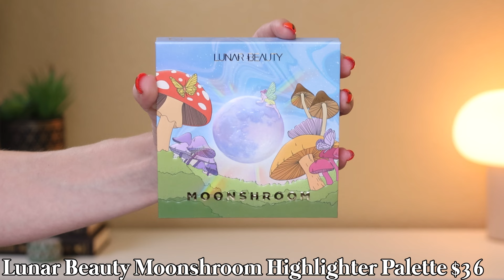THE BEST & WORST PRODUCTS I'VE TRIED LATELY! | Speed Reviews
TIME STAMPS:
00:00 Intro
00:40 The Categories
02:06 YES YES YES
19:26 Good, But Not Great
27:40 Meh
33:56 No
34:15 Outro

*PRODUCTS MENTIONED*
*YES YES YES*
*CLIONADH SWATCHES, LEFT TO RIGHT*
Masonry, Tiara, Incandescence, Electron, Dais, Archway, Alloy, Exothermic, Ascension
*Good but not GREAT*
Urban Decay Face Bond Self-Setting Foundation (13 Light Medium Cool Olive)
Too Faced Chocolate Soleil Melting Bronzing & Sculpting Stick (Chocolate Mousse)
Milk Makeup Cloud Glow Priming Foam*
NYX Buttermelt Bronzer (Deserve Butta)

Top: Old
Earrings*: from Oden’s Eye but now not available
Nail Polish: Sally Hansen Babe Blue
ColourPop x Pokemon Eyeshadow Palette* (for my mattes)
Clionadh Stained Glass Shadow (Masonry)*
Kaja Wink Dazzle Stick in Ice Illusion (for my inner corner highlight)*
Urban Decay Primer Potion (Anti-Aging)
NYX Glitter Glue
Urban Decay Face Bond Foundation (shade 13)
Sigma Color Correcting Duo (Light to Medium)
Joah Beauty Perfect Complexion Eye Serum Concealer (LN035)
Maybelline Fit Me Loose Finishing Powder (Fair/Light)
Too Faced Chocolate Soleil Bronzing Stick (Chocolate Mousse)
Unearthly Liquid Blush (Nirvana)
Natasha Denona Hy-Gen Skincare Infused Glow (Light)
Flower Beauty Forever Wear Eye-Lighter (Moonstone)
The Bright Lashes (Flutter)*
Benefit Precisely My Brow Pencil (shade 3.5)
ColourPop Lippie Pencil (BFF)
ColourPop So Juicy Plumping Gloss Balm (Vacay Mode)*

*Products received in PR.